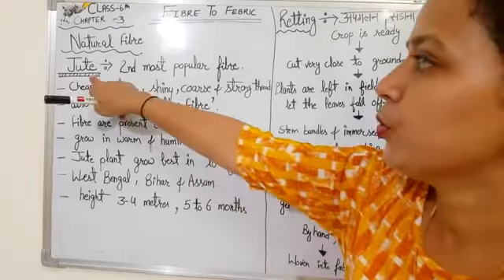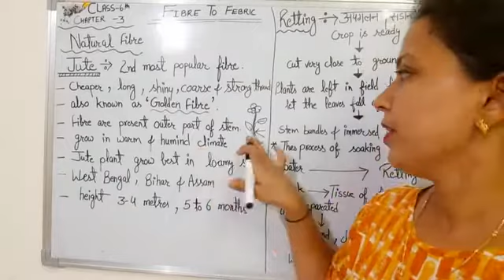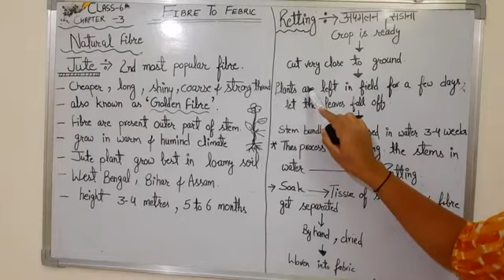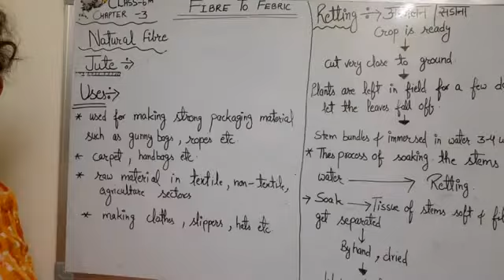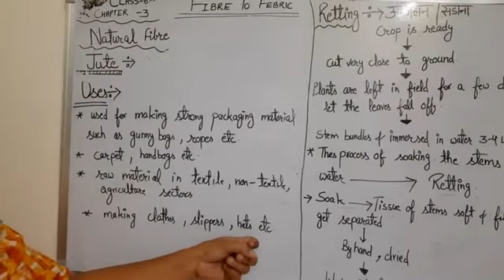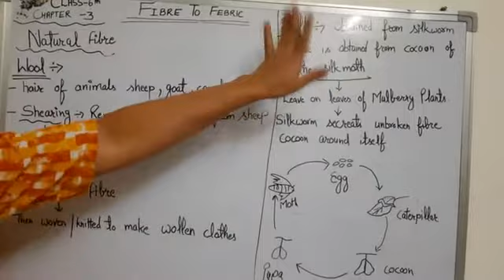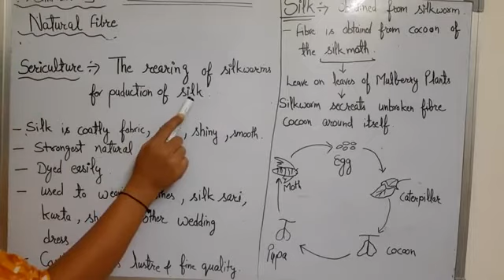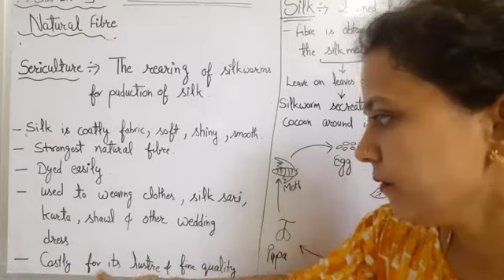Class 6th science chapter 3 day last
Science--- fibre